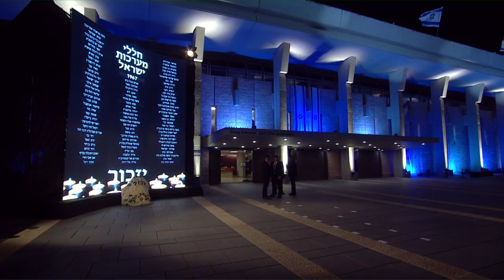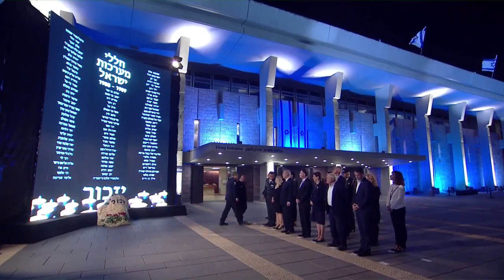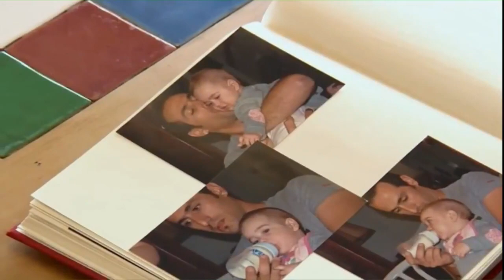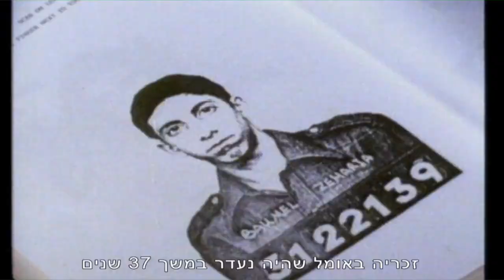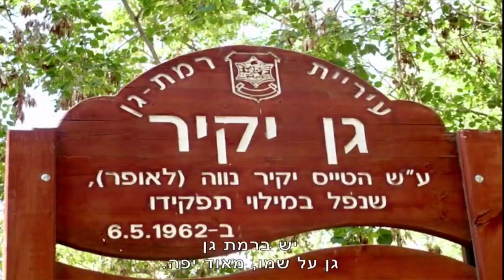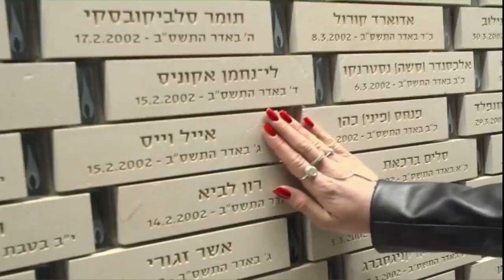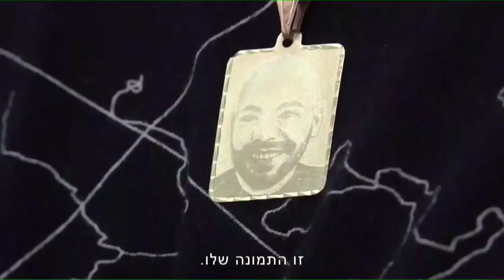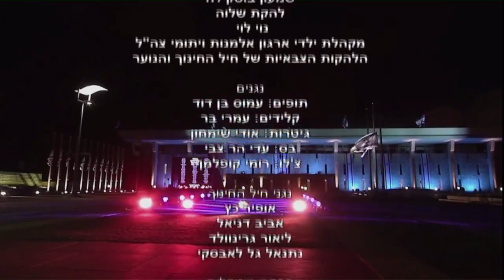75TH YEAR OF INDEPENDENCE DAY WITH IDF FALLEN SOLDIERS FAMILIES